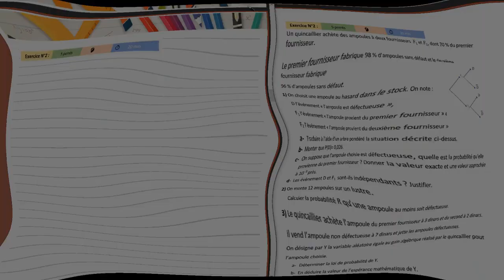Probabilités série 2 EXERCICE 2---- BAC TOUTES LES SECTIONS